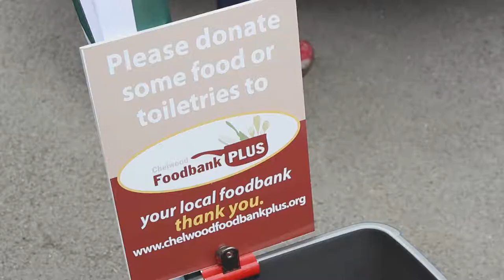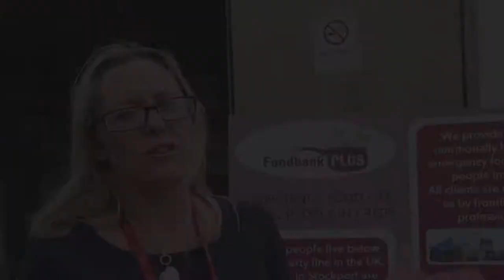Chelwood Foodbank - Fundraising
Chelwood Foodbank is not part of the Trussell Trust and therefore relies solely on volunteers and donations - They also have to raise funds themselves. This video is a sample of Chelwood Foodbank's fundraising efforts.

Chelwood Foodbank is an independent foodbank based at Chelwood Baptist Church in Adswood, Stockport. The foodbank also has three other sites across the borough of Stockport.